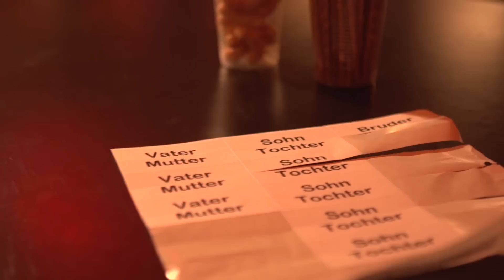Die Kollektion #5: Best of vs. Der Täubling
Das Citizen.KANE.Kollektiv begießt noch einmal in diesem Jahr DIE KOLLEKTION. Die erste Produktion (18109 Paradies) ist gelaufen, die zweite (Quality Time) ist in der Mache. DIE KOLLEKTION dient immer noch und wieder als Einblick in den Stand der Dinge und als Research-Abend, an dem gemeinsam mit dem Publikum nach neuen Strohhalmen gesucht wird, an denen sich der Esel festbeißen kann in der Hoffnung daraus irgendeine Erkenntnis zu gewinnen.

FAMILIE vs. KOLLEKTIV
So eine Familie ist schon ein abgeschlossenes System. Wenn da einer nicht weiß wo sein Platz ist oder einer seine Macht missbraucht, da kann man schon mal durchdrehen, da macht man auch mal was kaputt; und wenn man es selbst ist. Da stehen die Regeln auch mal Kopf. Und was erziehen wir uns da eigentlich an? Können wir nicht lieber Krieg spielen?
Und klatsch!!!

DIE KOLLEKTION:
Ein Theater-Abend mit Interviews, Musik, Lesungen und Bewegungen. Mit Ausschnitten aus aktuellen Produktionen, Essen, Trinken und Videos. Mit Fragen und Kommentaren.
Ein ganz normaler, multimedial-theatraler, live-research-Interview- und Performance-Abend.

Eintritt frei.